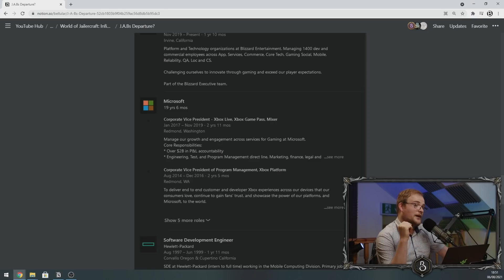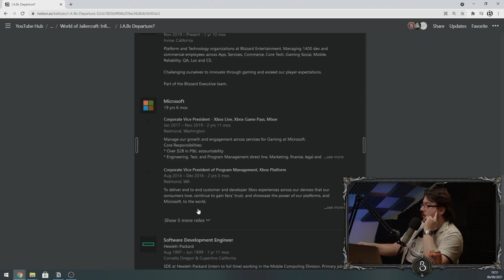ADDICTED To WoW: Blizz's NEW Co-Leader Mike Ybarra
Daniel Alegre ActiBlizz COO's letter introduces Blizzard's new "co-leaders"... JAB's "New Opportunities", do they exist? Who is Mike Ybarra (MYTHIC+ 20s!)?